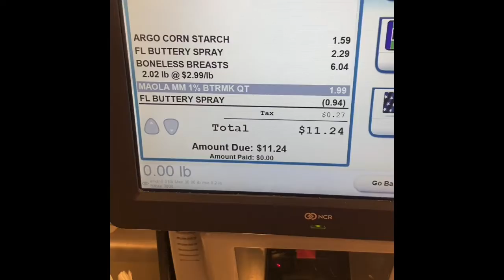The Struggle POPEYES CHICKEN Sandwich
Really Riq makes a homemade chicken sandwich !

@really.riq (Instagram)

Geekdriq (Snapchat)